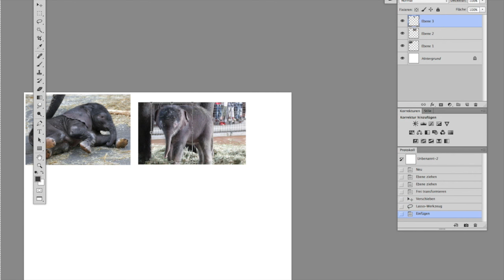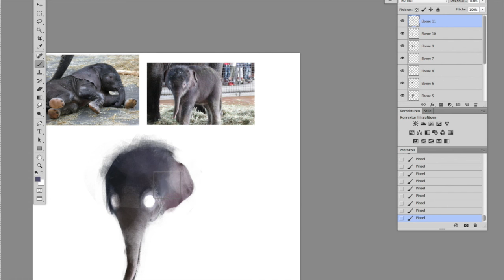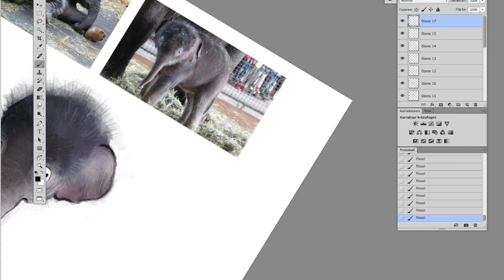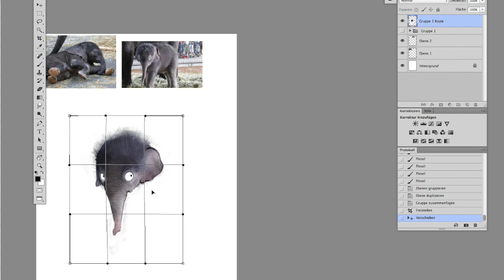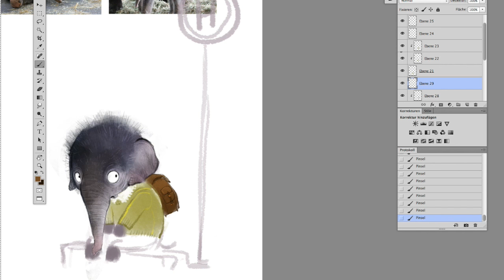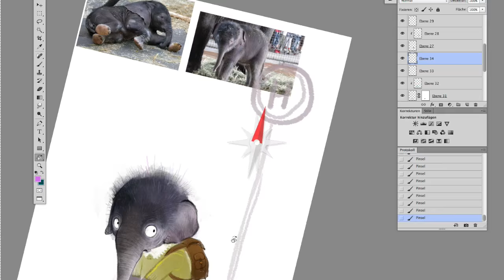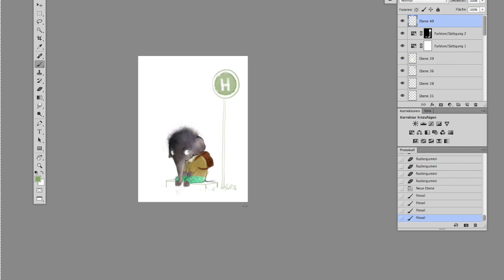todays 30 minutes drawing: Susi elephant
hi there!
here is Susi at her first school day!